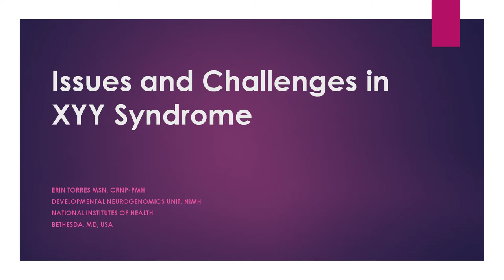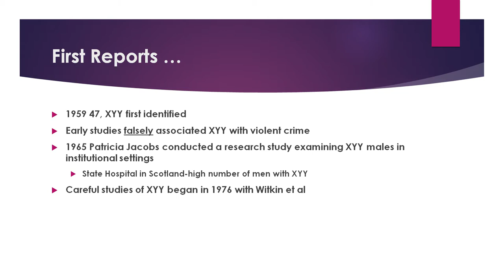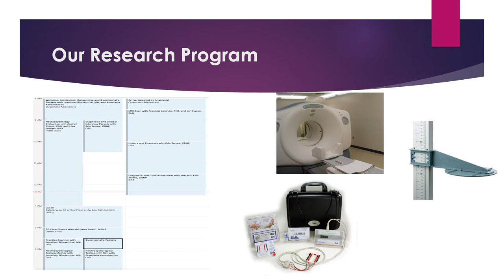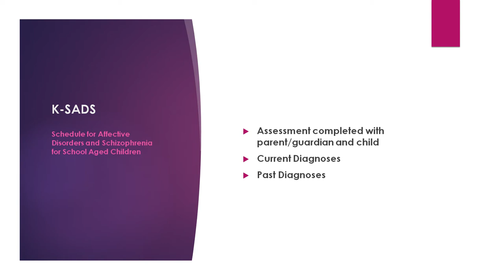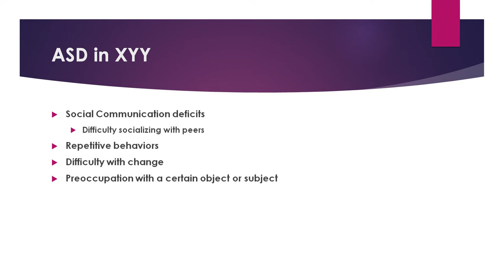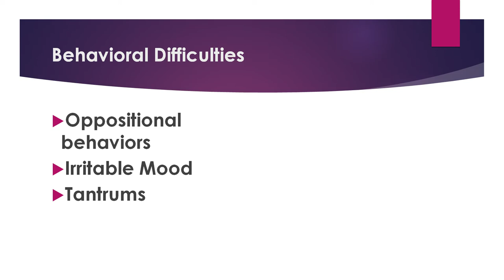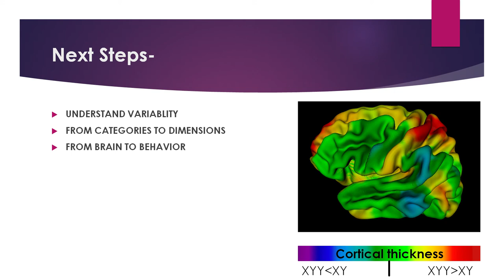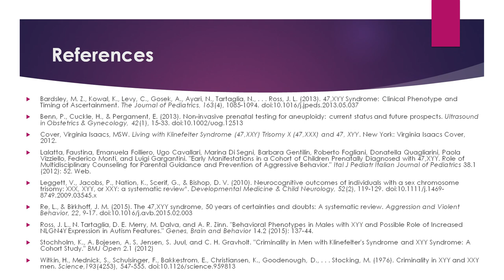Erin Torres - Mental Health: Issues and Challenges in XYY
A presentation by Erin Torres, Nurse Practitioner at the AXYS Family Conference at the Children’s Hospital in Aurora, Colorado which was held on June 24-25, 2017.